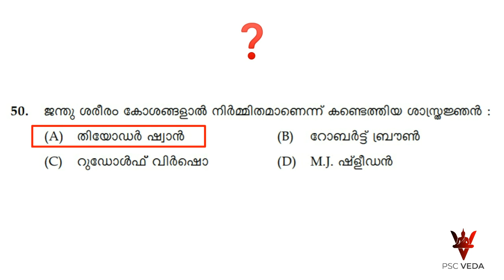PSC ചോദിച്ച സയൻസിലെ 10 ചോദ്യങ്ങൾ | PSC PREVIOUS QUESTIONS | PRELIMINARY EXAM | SCIENCE #3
PRELIMINARY EXAM
KERALA PSC
SSC
SCIENCE

HELPFUL FOR 10 TH LEVEL AND PLUSTWO LEVEL COMMON PRELIMINARY EXAM

*ALL THE QUESTIONS AND ANSWERS ARE CHECKED AND VERIFIED ☑ BY PSC VEDA ADMIN PANEL